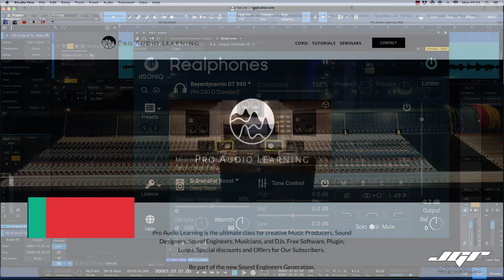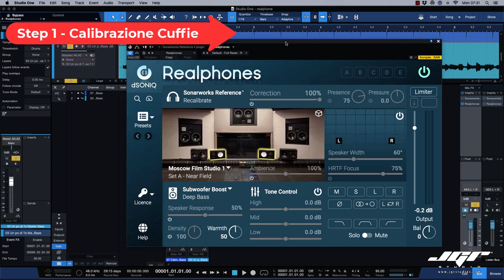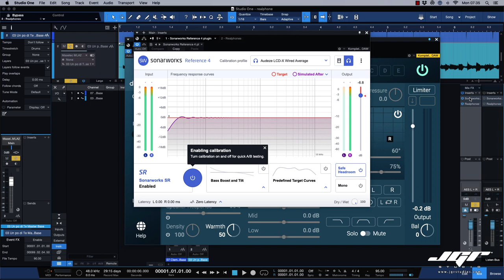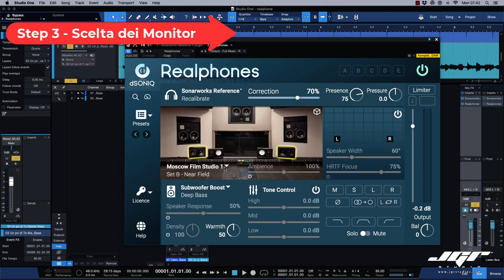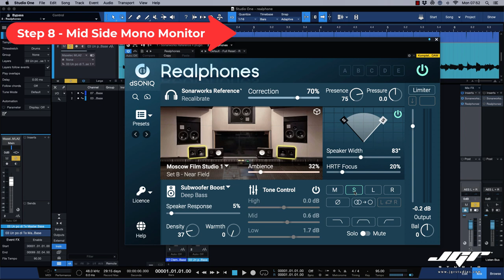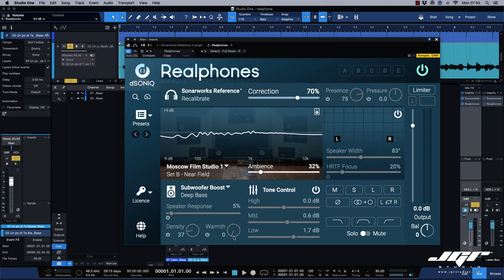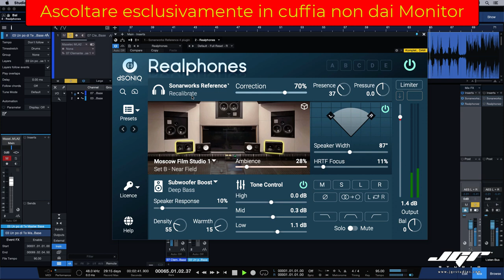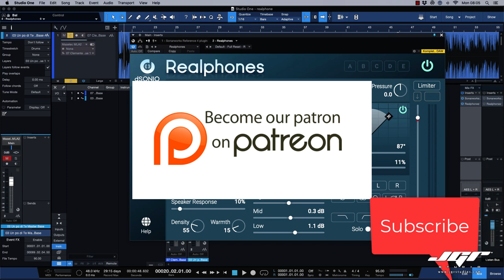dSONIQ Realphones 1.5 - Il tuo Studio on the Road - Mix e Mastering in Cuffia Parte 3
Ecco il link dove scaricare il demo